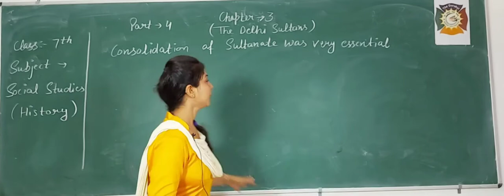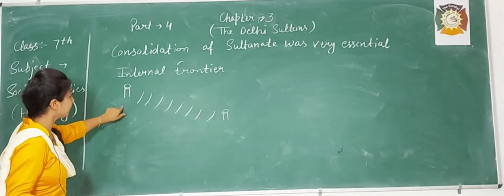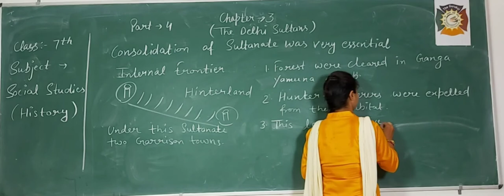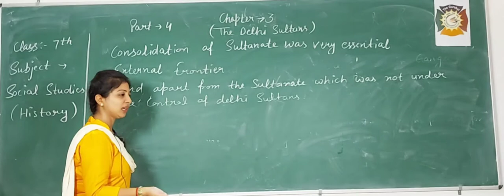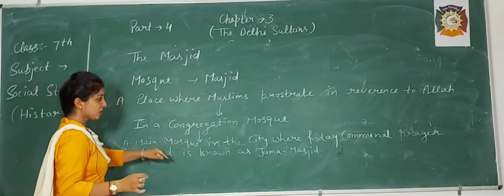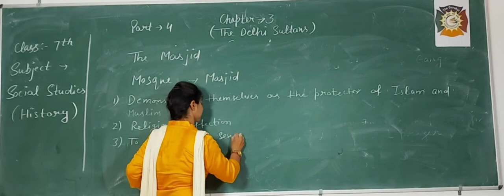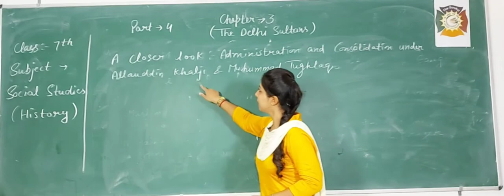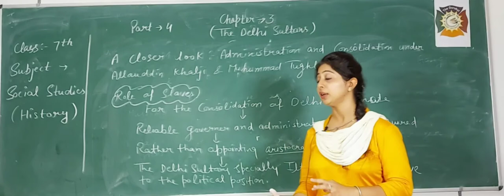NCERT Class 7 History Ch-3 (The Delhi Sultans) /Htet/Ctet/Nvs/Kvs/Dsssb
Consolidation of sultanate is very essential
The Masjid
Congregational mosque
A closer look: administration and consolidation under khalji and Tughlaq